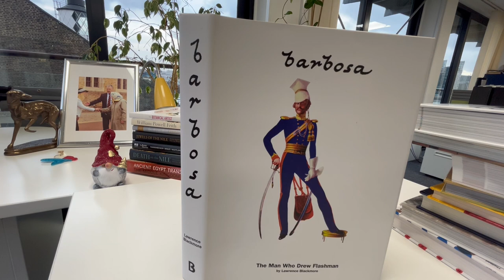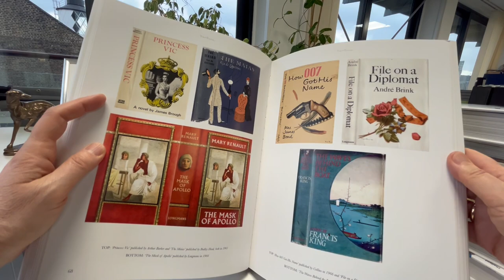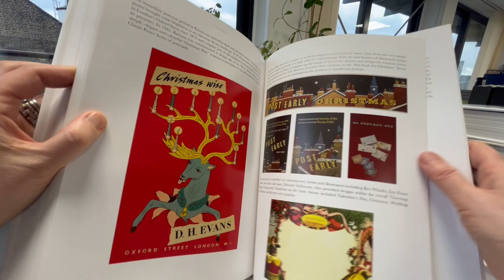BARBOSA: The Man Who Drew Flashman by LAWRENCE BLACKMORE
A lavishly illustrated art compendium and biography of Arthur Barbosa, the artist who, over more than 60 years, provided dust jackets for some of the 20th century's most famous authors of fiction, including Georgette Heyer, Doris Leslie, C. S. Forester, Patrick O'Brian, Joanna Trollope, Graham Greene, Sax Rohmer, Jules Verne, Anthony Powell, Lytton Strachey and, of course, George MacDonald Fraser. Born in Liverpool, he moved to London at the end of the 1920s where he became a noted and respected illustrator and commercial artist. A lifelong friend of Rex Harrison, he also numbered among his friends and acquaintances Cecil Beaton, Frederick Ashton, Elizabeth Taylor and Richard Burton. Living in London during the Jazz Age and WWII, he grew old in a small Kentish village. He married three times and moved with the movers and shakers in '30s London. An accomplished interior designer, he was also an expert in the esoterica of military uniforms which shows in his splendid colourful artworks, posters for example Scott & Bailey 1922 Diamond Jubilee, murals and adverts as well as prized book jackets for romances and children's books, diversions of young and old on cycling, duelling, Brighton Regent's Resort and page after page of glamorously decorated military men and more recently on bottles of port and sherry from Tescos! Heavyweight tome, 23 x 30cm packed with colour illus. and hundreds of line artworks and engravings on glossy paper. Collector's item. 350 pages.